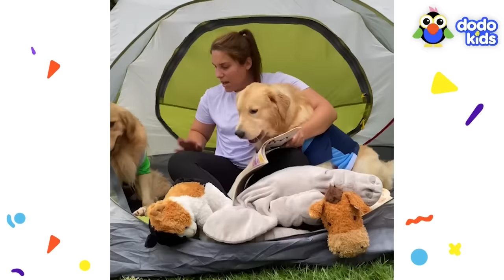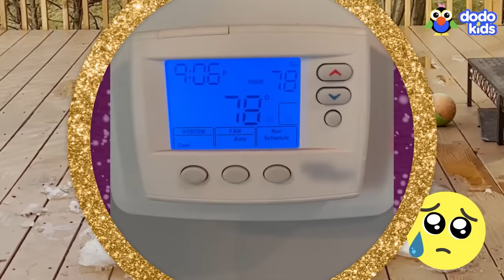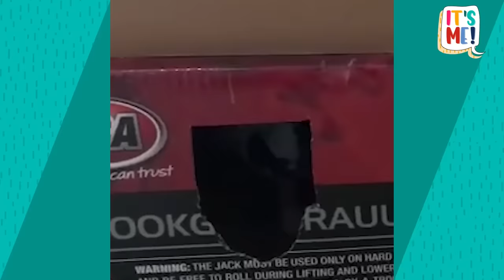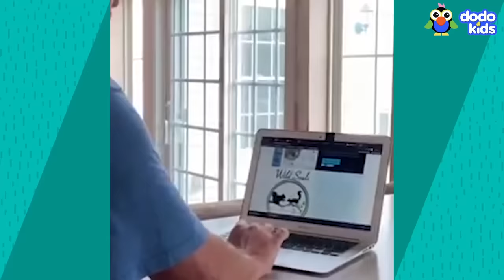2 Hours Of The Most Surprising Animal Stories You’ll Ever See! | Dodo Kids | Animal Videos For Kids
You won’t believe these incredible animal stories! From a dog obsessed with a rock to a penguin who is afraid of water, animals surprise us every day, and we love each and every one.

For more special Dodo Kids videos, check out 85 minutes of animals who are absolutely OBSESSED with each other!

Special Thanks to:
Bea, Peggy, Crystal, The Hospital Cats & Look Ahead Vet

Natalia, Carlos & Borja
Orca Peru

Kitty, Michael and Panda
Wallis Annenberg PetSpace
Mario – @theladogstylist
Rita Earl Blackwell

Annika Helmer & the Butterfly

Moxie, Pixie, Dobby, Simba & Martina

Miles, Megan, Danny, Courtney & Kerstin

Mr. Bigglestworth

Snacks, Jeff, Wild Souls Rehabilitation, Rehab Deb & Dr. Chris